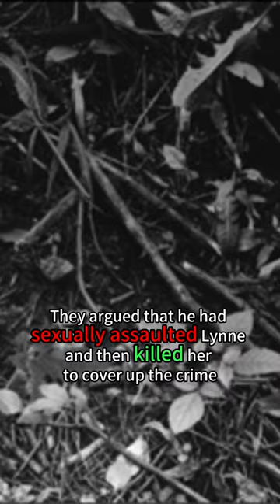Reason WHY this poor boy went to prison | Lynne Harper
The Unsolved Murder of Lynne Harper
Steven Truscott
The Steven Truscott Story
The Murder of Lynne Harper